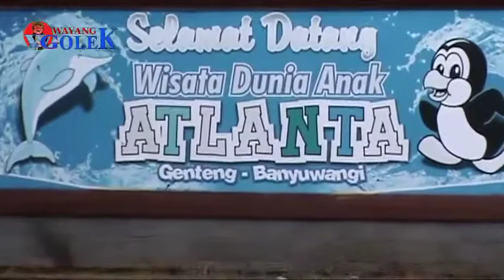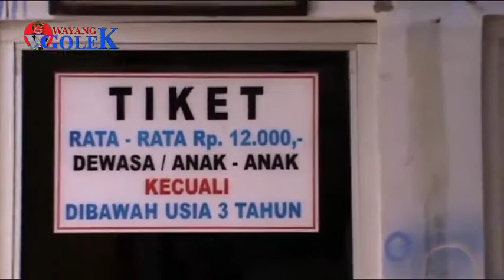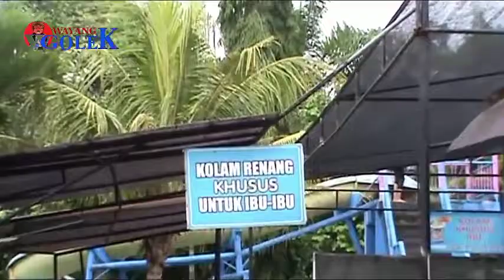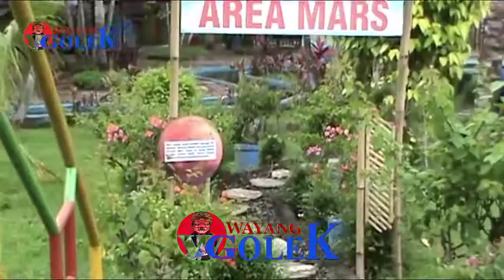ATLANTA BANYUWANGI By. WD